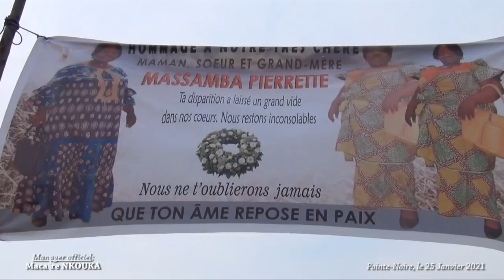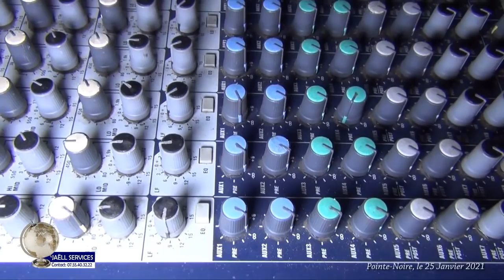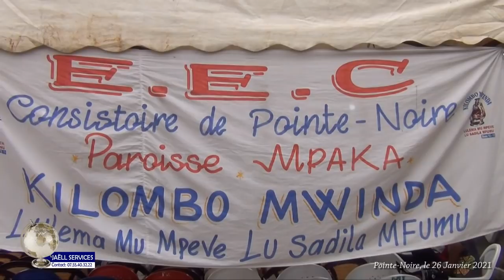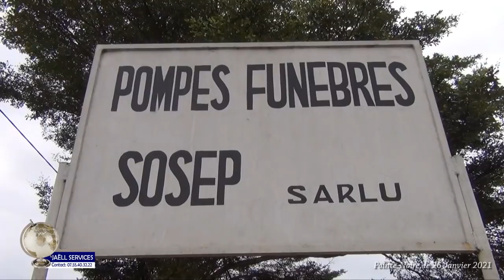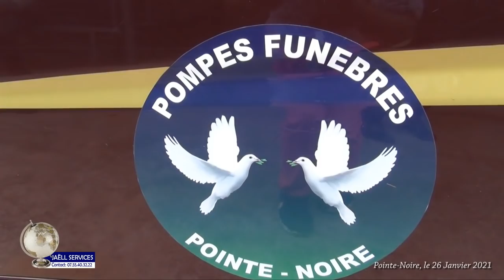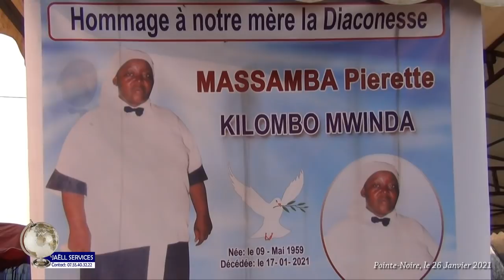Les obsèques de maman Pierrette MASSAMBA à Pointe Noire